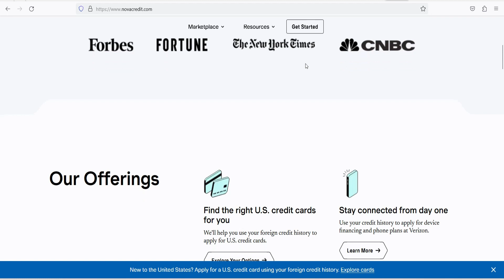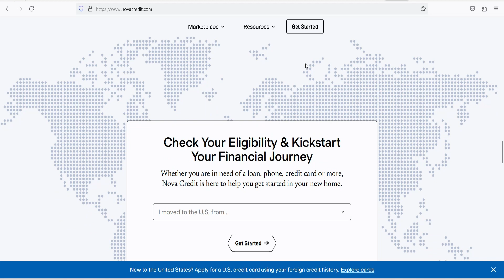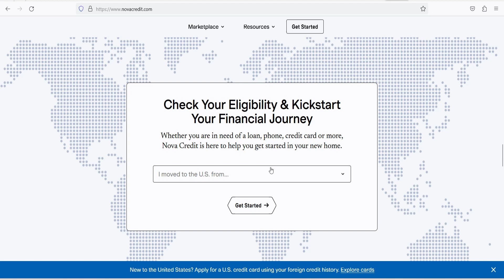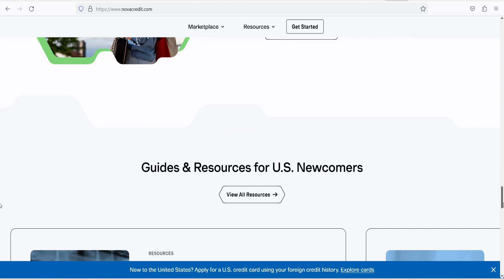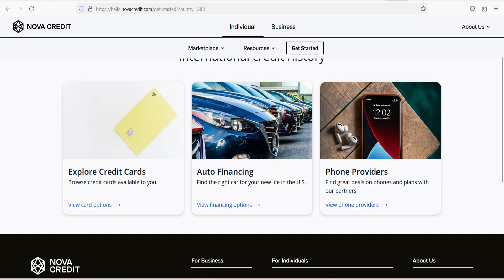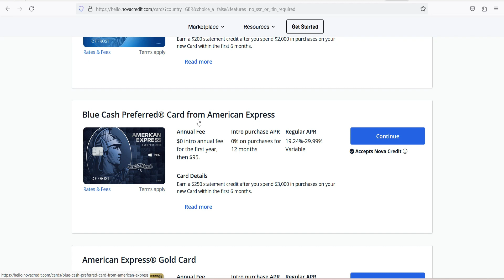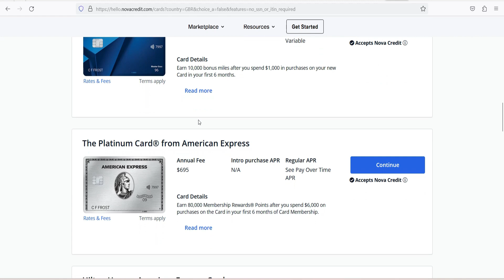What is Nova Credit and How Does it Works | is Nova Credit worth it?